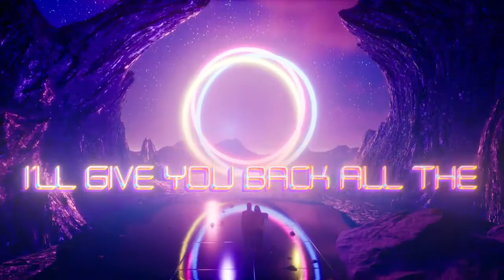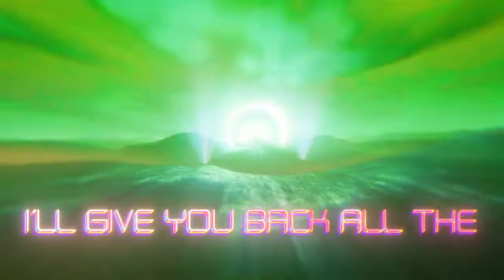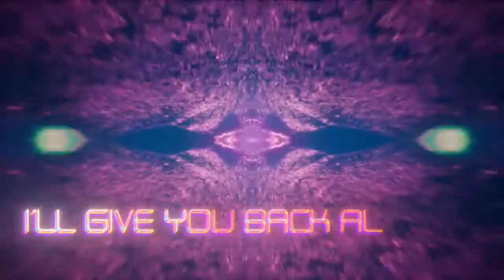Dumday & Robbie Rosen - Colors ( Lyric Video) 🔥[ Music without copyright ]🔥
Dumday & Robbie Rosen - Colors